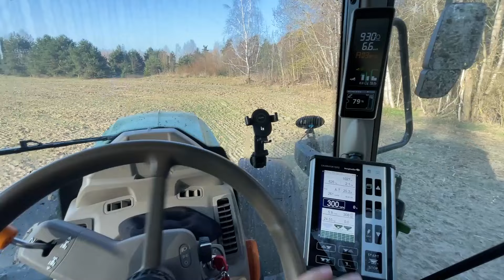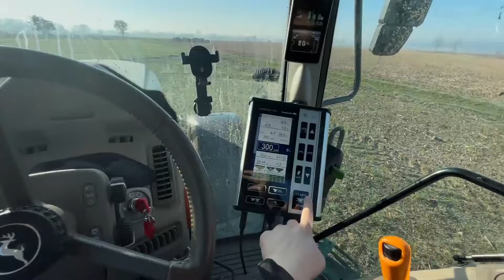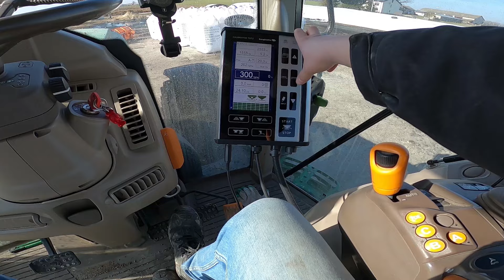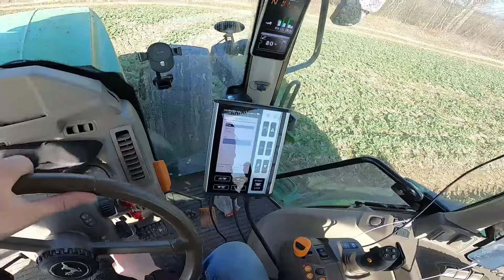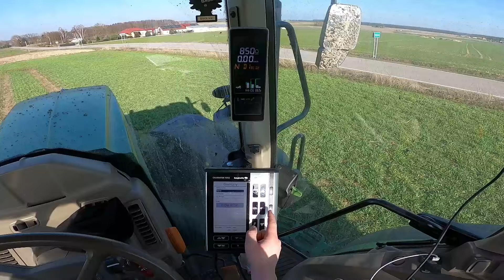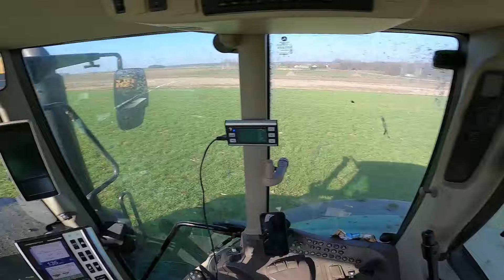SIEW NAWOZÓW W CIĘŻKICH WARUNKACH - PRZEGLĄD PÓL - 6155M & BOGALLE M35W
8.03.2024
Wjazd z pierwszą dawką azotu na działki na które da się wjechać, przegląd plantacji.
Saletra w dawce 300 kg/ha
Mocznik 120-150 kg/ha